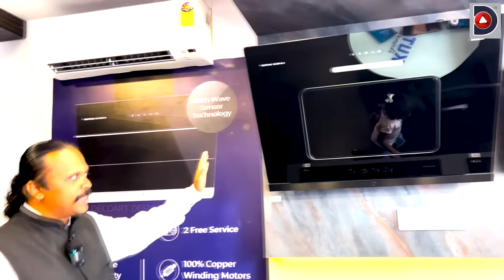ഞങ്ങളുടെ വീട്ടിലേക്ക് വാങ്ങിയ ചിമ്മിനിയും സ്റ്റോവും | trending hood and hob | automated chimney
The hob is the oven range come stove, while the hood is the literal hood that helps ventilate the smoke that comes off while cooking.In this videos shows differenttypes of hob and hood of kutchina .

🔺For more details:
Kutchina home makers
Arayadathupalam, kozikkode

🔺നിങ്ങളുടെ ഷോപ്പ് / പ്രോഡക്റ്റ് / വീട് ഇതുപോലെ വ്ലോഗ് വീഡിയോ ചെയ്യണോ .?